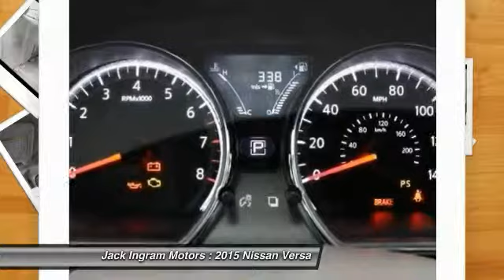2015 Nissan Versa Montgomery AL N12672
2015 Nissan Versa 1.6 SV

227 Eastern Blvd.

Looking for the right car? Today could be your lucky day. With 10 miles, this Fresh Powder, 2015 Nissan Versa equipped with Automatic transmission could be yours. Request more information and set up a test drive right away.